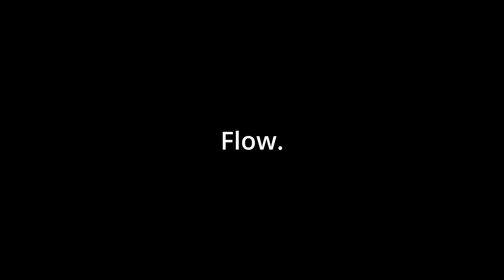A New Perspective on Puzzler at Massanutten Western Slope... and BONUS Quarantine footage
The Puzzler trail at Massanutten Western Slope is easily one of my favorite trails of all time.   Check out this video using Insta360 footage to provide a new perspective on one of my favorite trails.

Don't forget to DONATE to the St Judes 100 Miles in February 2024

Links and Discounts here:

😎😎😎BRAND NEW 2021 APPAREL AVAILABLE NOW (NEW LOGO)!!!

1. The Helmet I Wear
2. My Favorite MTB Shorts
3.  The Grips I Use
4.  The Best Composite Pedals
5.  The Tire Lever Chain Tool I Carry